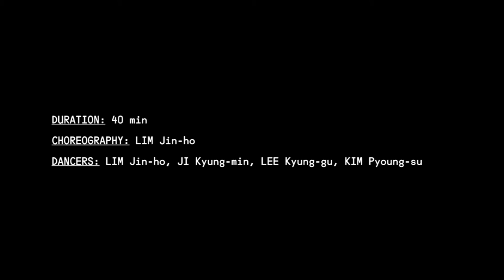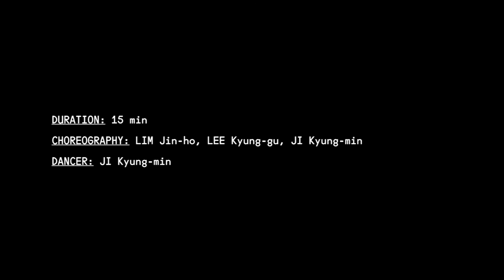SOUL PIERCING & SHYNESS (Goblin Party @ ONE DANCE WEEK 2016)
SOUL PIERCING & SHYNESS are supported by the Seoul International Choreography Festival.

The shows will be played one after the other on Oct 14 at 19:30 in Boris Hristov House of Culture (Plovdiv / Bulgaria).

SOUL PIERCING is inspired by the tradition of funerary rituals in Korea, by the fuss, the confusion and the conflicting feelings, typical of such ceremonies. The show reveals the theme about the chaos between the living and the dead as interpreted by grotesque exaggeration, playfulness and imagination. It won the Korean Association of Dance Critics and Researchers prize.
“Even though this pair of glasses helped me pass unnoticed before it doesn’t work anymore.” This is just a small glimpse into the internal monologue of the main character expressed by the means of dance in the SHYNESS show.
Goblin Party is one of the phenomena of Korean dance scene. The company is a part of the program of numerous festivals and centers of performing arts worldwide.